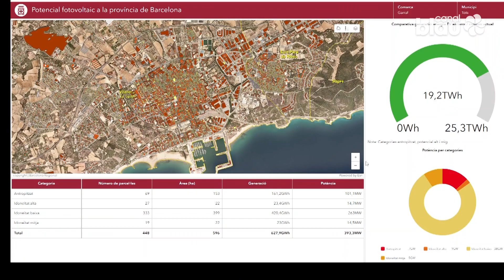El Garraf podria ser autosuficient amb energies verdes sense perjudicar el territori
La pedrera del Coll d’en Ferran seria un terreny òptim per la instal·lació de plaques fotovoltaiques per produir energia en terra amb un baix impacte ambiental. De fet, el Garraf té prop de 200  hectàrees de sòl amb aquestes característiques per produir electricitat fotovoltaica que sumada a l’energia que generen les plaques instal·lades en cobertes sumaria més del 100% del consum de la comarca del Garraf.

Gràcies a un visor cartogràfic de la Diputació de Barcelona que analitza el potencial del sòl de les comarques per poder instal·lar-hi plaques fotovoltaiques segons les seves característiques, s’ha pogut comprovar que el Garraf podria produir l’energia suficient per autoabastir-se només amb energia renovable provinent de la llum solar i sense perjudicar el terreny.

El visor cartogràfic diferencia els tipus de terrenys segons la seva idoneïtat per instal·lar-hi les plaques. Els espais antropitzats, aquells que han quedat degradats per l’activitat humana com és el cas de la Pedrera, són els més òptims; també ho són les àrees urbanes sense edificacions i els sòls urbanitzables no desenvolupats com és el cas d’aquest terreny de Cubelles situat al costat del Peatge de la C-32.

El mapa incorpora també propostes per protegir superfícies agrícoles incloent una categoria anomenada d’idoneïtat baixa per aquells terrenys d’usos rurals. De fet, aquests espais ocupen tres quartes parts de l’estudi, que les comptabilitza, però les situa en la darrera posició on s’haurien d’instal·lar les plaques.

S’estima que les instal·lacions fotovoltaiques sobre terreny al Garraf amb baix impacte al territori, poden produir 207 GW, gairebé el total del consum del Garraf, que sumat a les instal·lacions en coberta superaria el consum total de la comarca.

Una dada que posa damunt de la taula l’oportunitat del Garraf de transformar-se en una comarca energèticament autosuficient a partir d’energia fotovoltaica amb un baix impacte al territori.